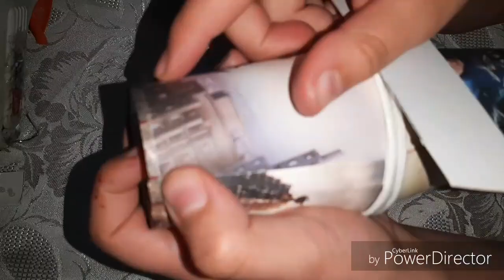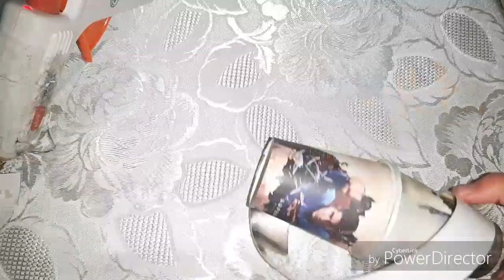How to make a spiral paper lampshade😱